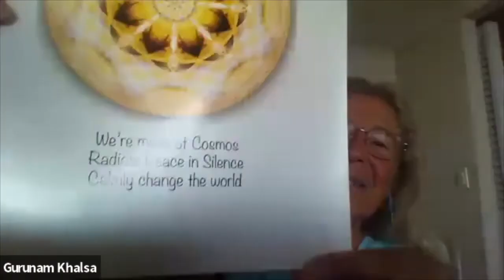Tuesday Practice - Healing With Light 10/11/22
Weekly Tuesday SAMA Practice

Join us Tuesday Mornings for Sufi Practice & Meditation beginning at 9AM EST/UTC-5 (Boston MA. USA). We continue to advocate for actions and realizations that support a harmonious relationship between people, nature, and life itself, knowing that this realization begins inside ourselves. Our intentions are towards 7 generations, towards Peace on Earth. Please arrive a few minutes early so we can begin together.